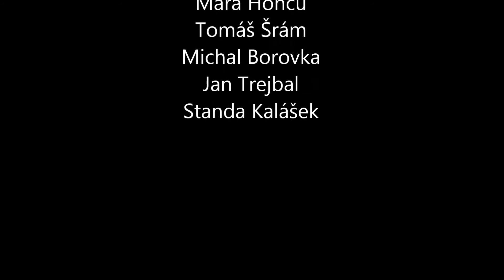Zimní Tatry 2019